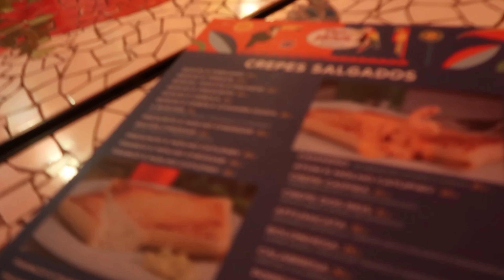VLOG 1 - VIAGEM DE FORMATURA EM BÚZIOS RJ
Fala naçãoooo, trouxe um vídeo diferente aqui pra vocês e espero que vocês tenham gostado😁 Estou gravando vlog da minha viagem toda!!